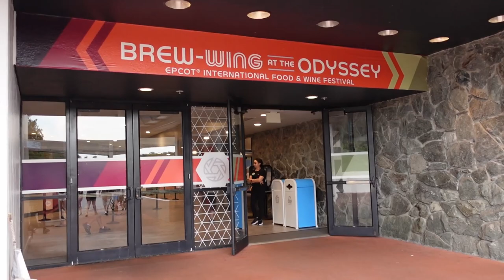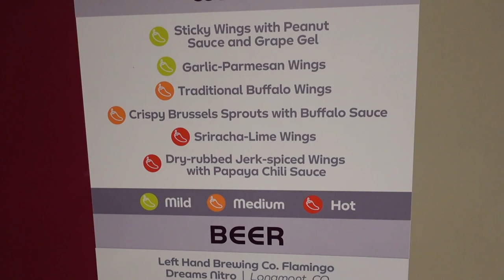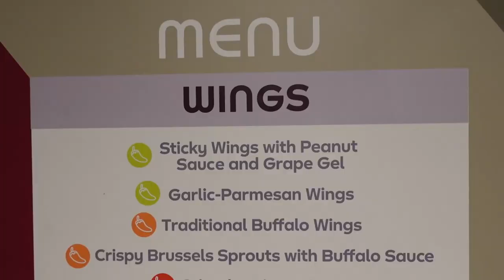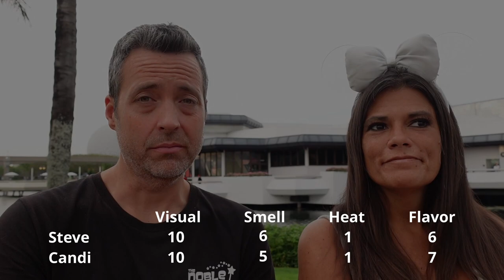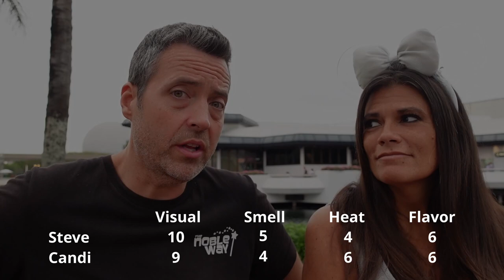HOT OR NOT? Brew-Wing Odyssey | Sriracha-Lime Wings & Dry-rubbed Jerk-spiced Wings | Epcot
In today's episode of HOT OR NOT we visit BREW-WING ODYSSEY AT EPCOT to find out if the Sriracha-Lime Wings & Dry-rubbed Jerk-spiced Wings are as hot as they say they are. This series explores Theme Parks and Orlando area foods, drinks, and cocktails to find the HOTTEST ones around. Many places say they've got spicy hot foods and drinks, but are they really hot... or not? We find out in this steamy hot series!

Our evaluation process:
Steve: Loves the flavors of hot foods but can't stand the heat! He evaluates how good the flavor profiles are before he can no longer feel his mouth!
Candi: Loves hot spicy foods and drinks and rarely finds anything hot enough for her taste-buds! She's rarely impressed by those that say something is hot - often laughing it off!
Rating: We rate these foods on a scale of 1-10 on Visuals, Smell, Heat, and Flavor.

About Us